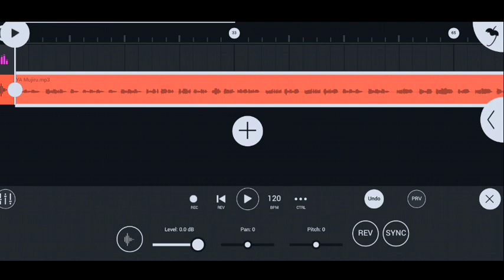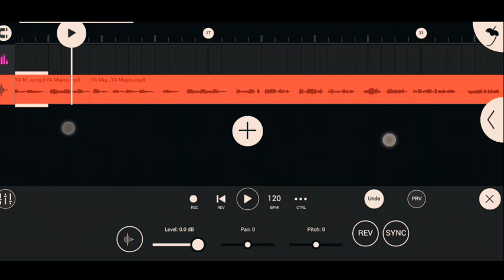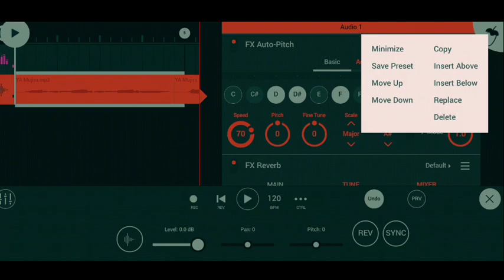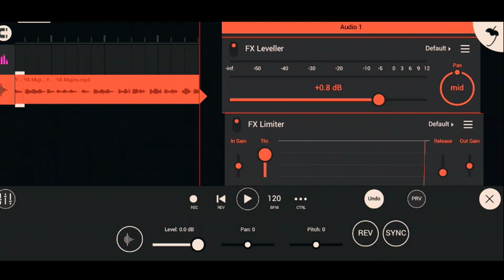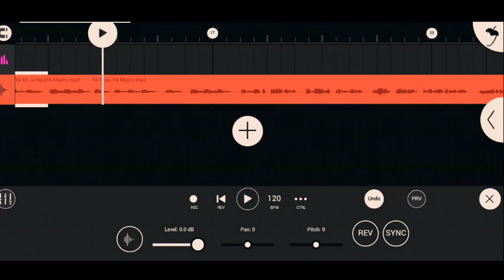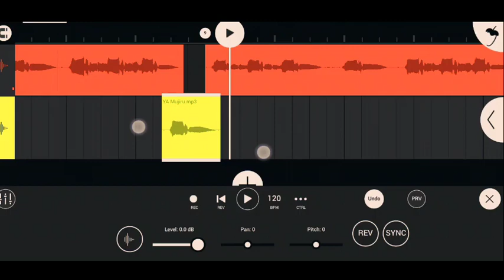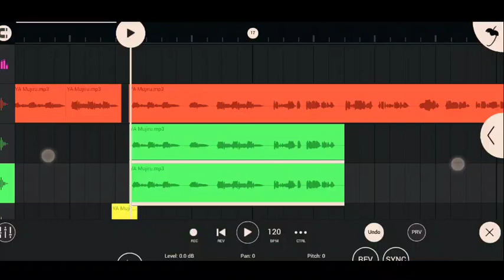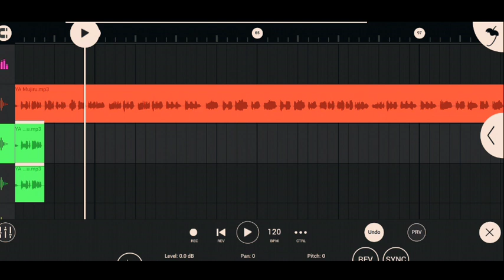মাহফুজ আলম স্মরণে ইয়া মুজিরু গজল এডিটিং | Ya Mujiru Gojol editing Mobile Fl Studio tutorial 2023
fl studio mobile song editing, new tutorial fl studio mobile, song, gan, new song tutorial

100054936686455